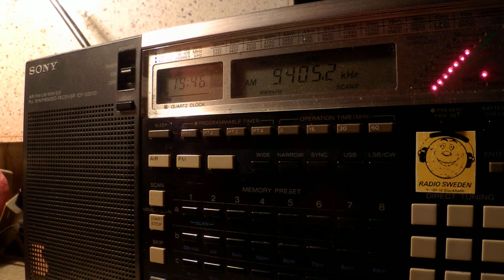24 04 2015 Radio Revival before program of PCJ Radio International to WeEu 1945 on 9405 Sala CUSB